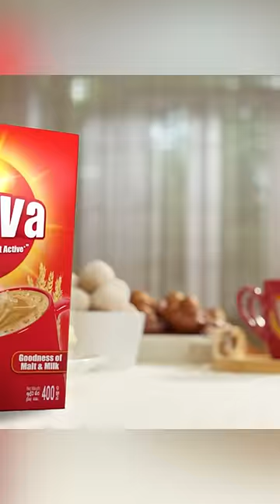හැමෝවම වශී කරගෙන සාරන්‍යා බබා නටපු නැටුම 😍🙊 | හිරු තරු අවුරුදු සැණකෙළිය Viva සමඟ